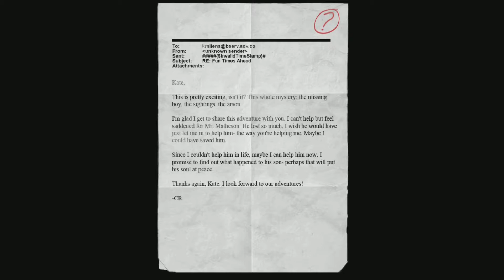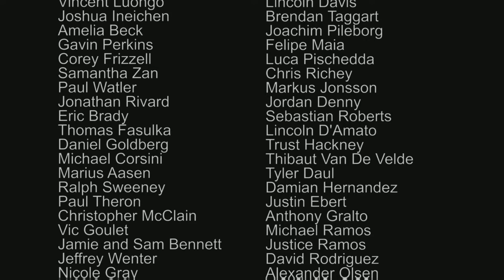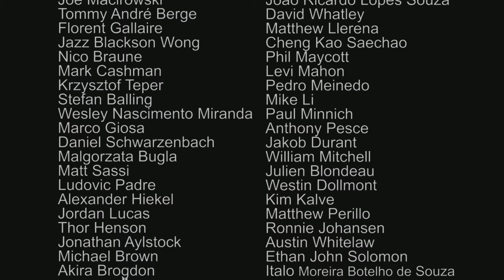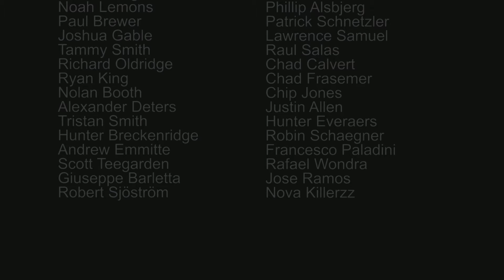SO THIS IS HOW IT ENDS-Slender the arrival gameplay walkthrough part 10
i finished slender the arrival yall its about time